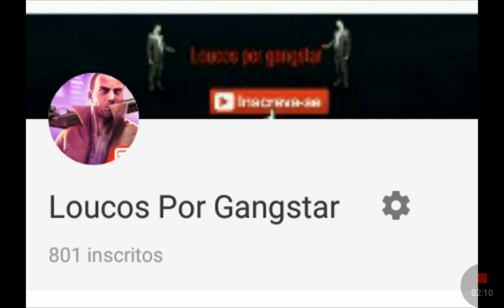Completando 800 Inscritos!